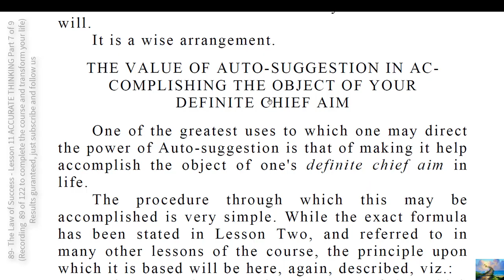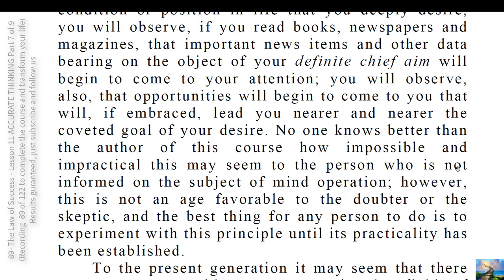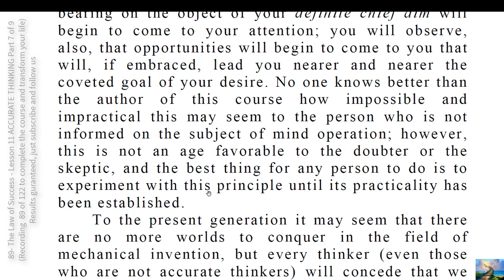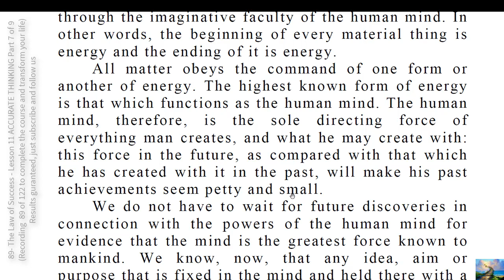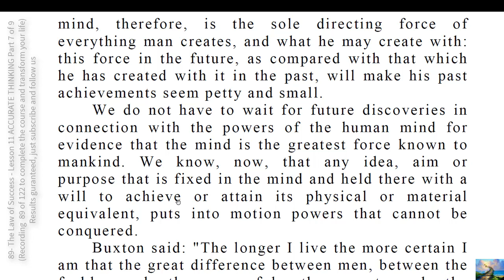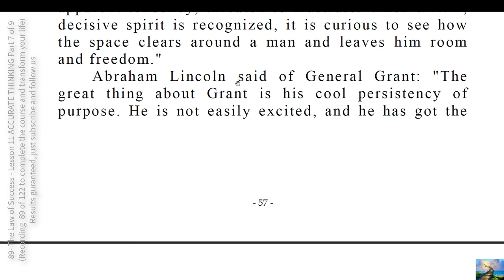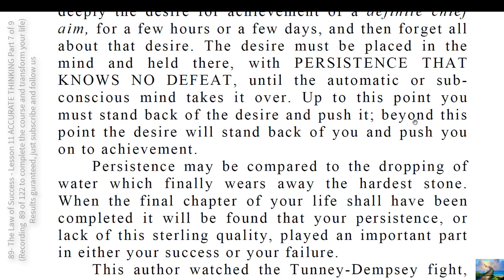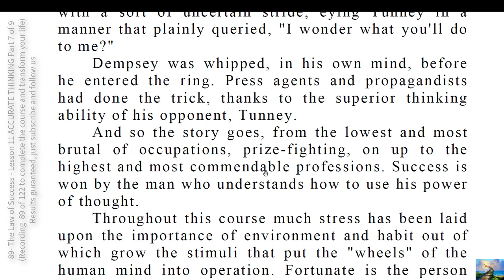89- The Law of Success - Lesson 11 ACCURATE THINKING Part 7 of 9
How, then, may one appropriate the power of infinite intelligence? is but a natural question. And the answer is:
Through creative thought!